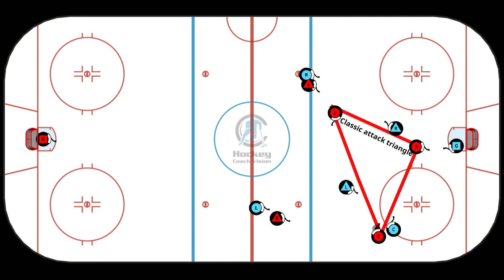D to D Breakout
Description:
After winning the puck, the D man takes the puck to the corner. He turns as fast as he can towards his right D and passes the puck (D to D pass) who slides backwards behind his goal. Turn towards the boards and make a quick slide, the right D man takes a few steps and passes the puck to his right-wing. The centre is paying close attention to the timing and provides support. The centre slides at full speed towards the opponent's third, and the right-wing after passing a full sprint slides in front of the opponent's goal and prepares the screening. The left-wing, after entering the centre in the third looks for an option for a shot from the middle (from the high slot). After the shot, the player in front of the goal is ready for the rebound.

Key Points:
-the centre must support the wings
-easy and quickly as possible reach the opposing third
-after the shot be ready for the rebound